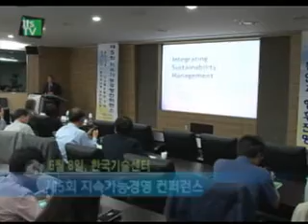[산업전문 뉴스채널 itsTV] 지식경제부, 두 번째 지속가능보고서 발간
지식경제부의 두 번째 지속가능보고서가 지난 8일 발간됐습니다.

또한, 영국과 프랑스 전문가 등이 참여해 지속가능경영의 동향과 향후 전망을 논의하는 자리가 마련됐습니다.

지속가능보고서는 조직의 경제나 환경, 사회 부문의 활동 성과를 담아 공개하는 것으로, 국내 정부기관 중에서는 지경부가 유일하게 발간했습니다.

이번 보고서에는 미래 신성장동력을 육성하기 위한 노력과, 저소득층을 위한 에너지 복지에 대한 지원 내용 등이 담겨있습니다.